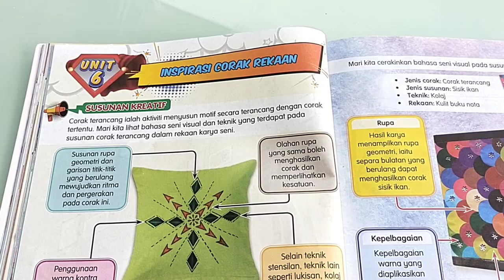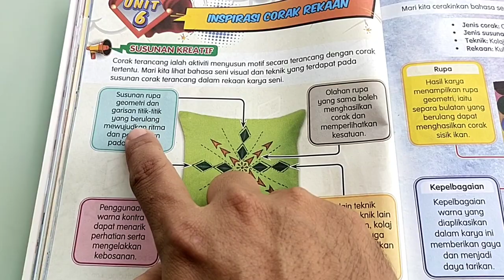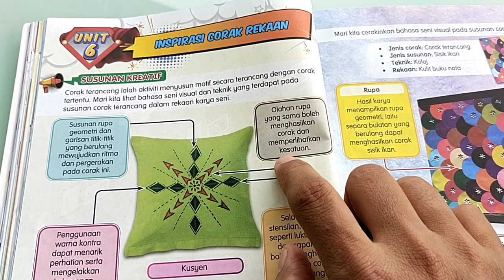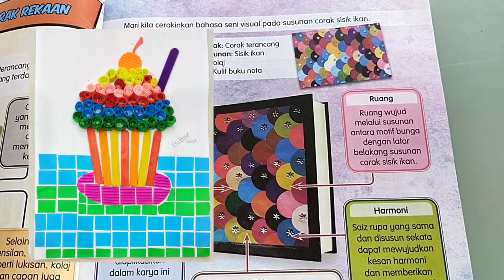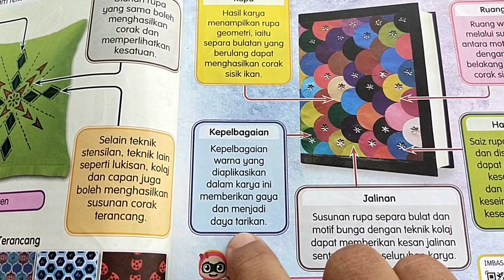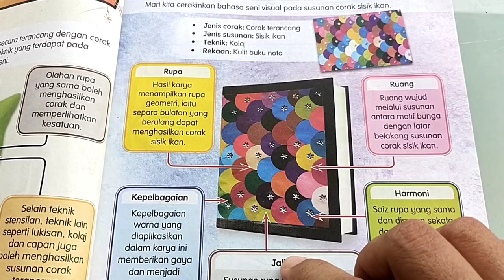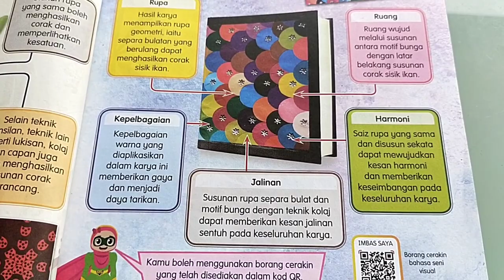PSV Tahun 6 | Unit 6 Inspirasi Corak Rekaan | Susunan Kreatif (nota)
Video bahagian 1 ini berkisar kepada nota dan penerangan oleh guru berkaitan corak terancang, murid didedahkan dengan contoh corak terancang dan corak tidak terancang. Fokus kepada pemahaman bahasa seni visual seperti rupa, ruang, jalinan, kepelbagaian dan harmoni.
Murid juga akan diterangkan penggunaan media, teknik dan proses penghasilan karya corak terancang. Teruskan menonton video bahagian ke2 selepas ini untuk lebih kefahaman berkaitan unit 6 tema membuat rekaan corak.